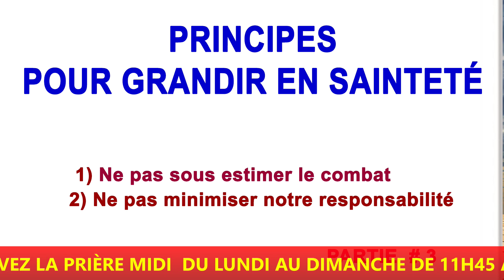Principes pour grandir en sainteté . Partie # 3